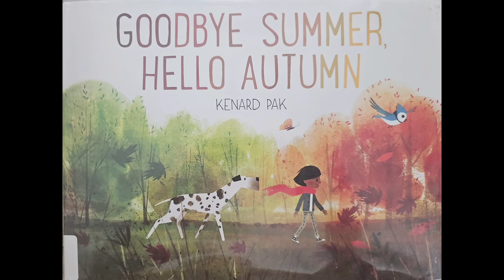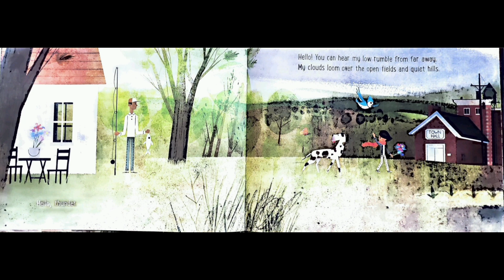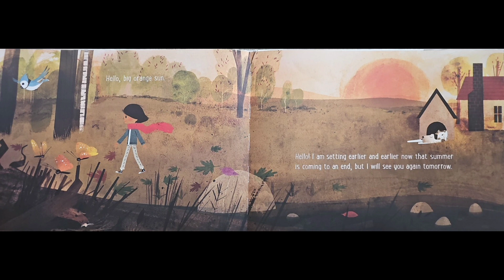Goodbye Summer, Hello Autumn| Fall Season Story for Children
As the air gets chilly, leaves begin to change colors, it's time to transition into the fall season. Join Cheeku and Peeku in saying goodbye to all things summer and saying hello to fall, aka autumn.
Story- Goodbye Summer, Hello Autumn by Kenard Pak
Published by Henry Holt and Company
Voice Over: Nikhita Bhatia